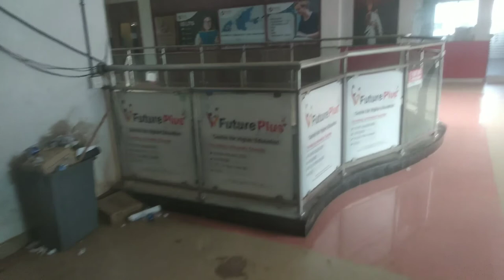neerchal to kasaragod funny 😅 vlog  tulu vlog. HINDUSTAN MOTORVLOG By SURAKSHU BUNTA